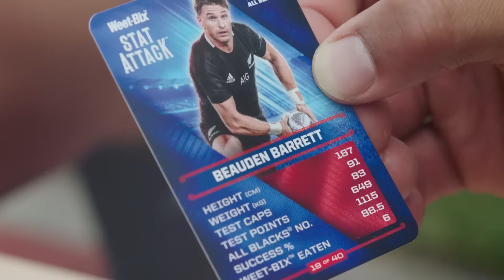Weet-Bix Stat Attack is BACK!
With all new cards and new stats get in the game with Weet-Bix Stat Attack!